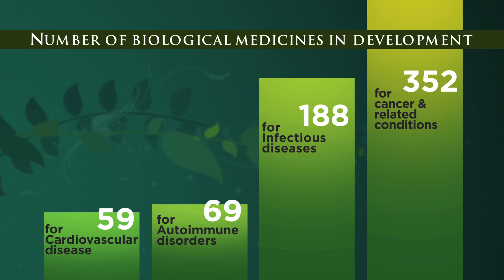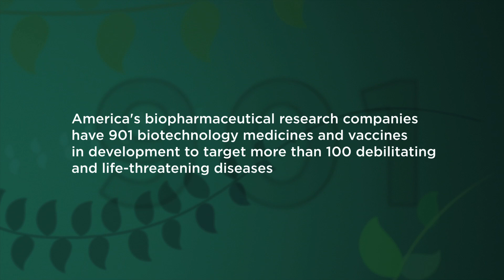Biotechnology: Learn about New Biological Medicines in Development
Dr Alan Moses of Novo Nordisk talks about the meaningful opportunities of New Biological Medicines in Development. Learn more about Biotechnology from a report